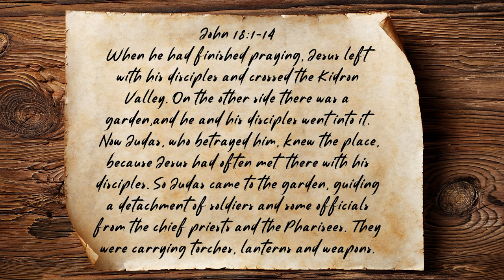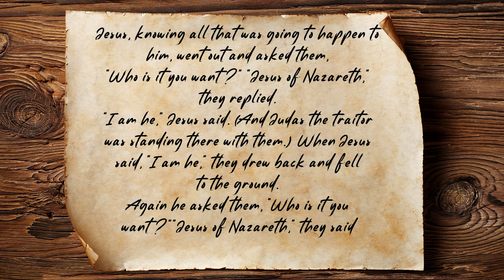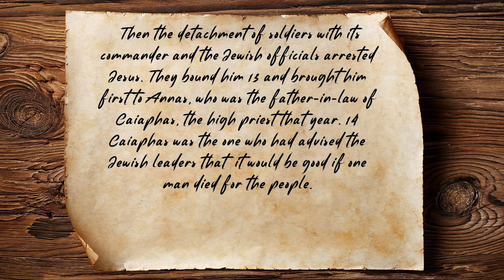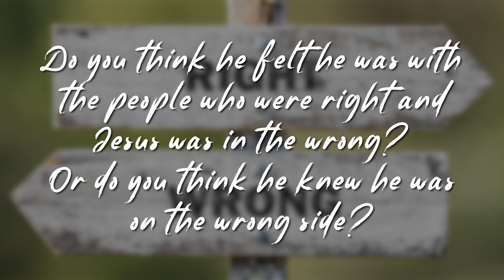Malchus (Day 10)